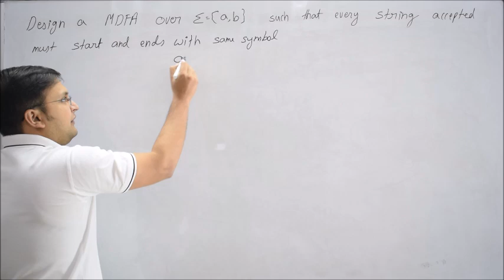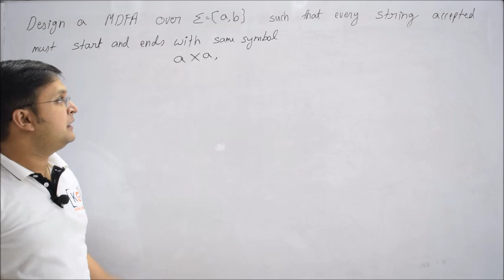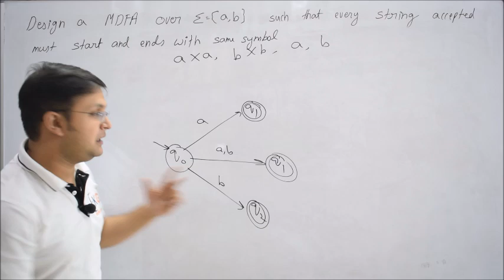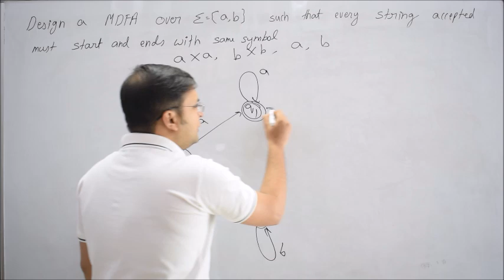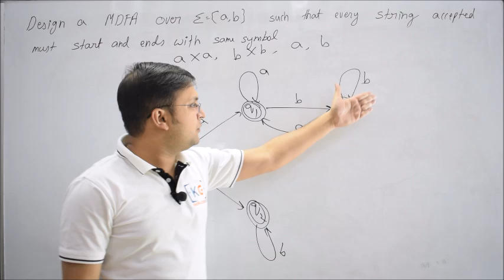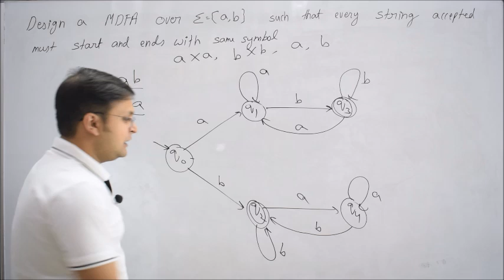2.11 Every string must start and ends with same symbol | TOC | Theory of Computation | Automata